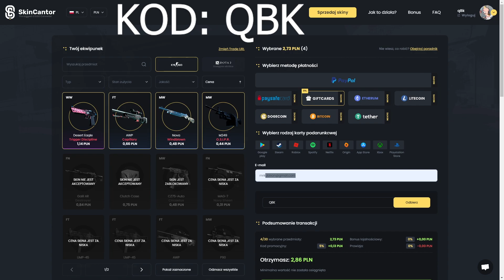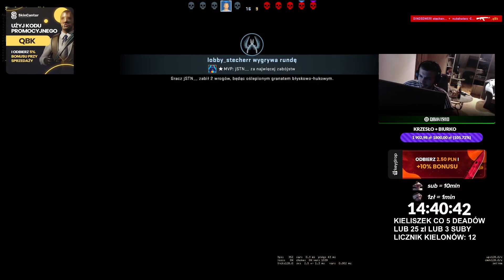SZYBKI PORADNIK JAK ZŁAMAĆ KRĘGOSŁUP NA LIVE!